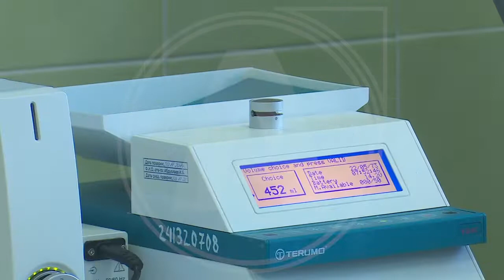Дефицит всех групп крови испытывает областной центр крови